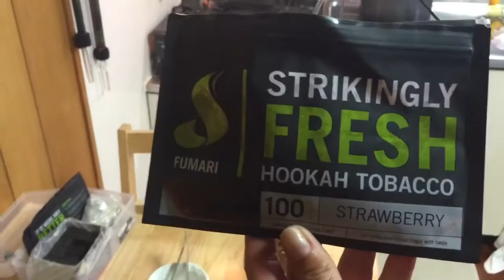Narguilê / Shisha / Hookah - como preparar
Aprenda a preparar uma Narguile, shisha ou Hookah.